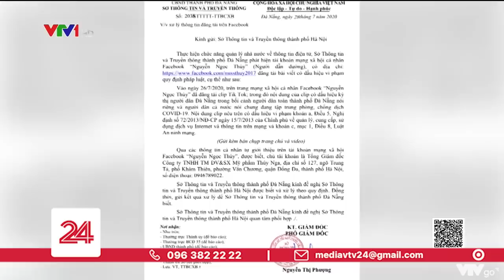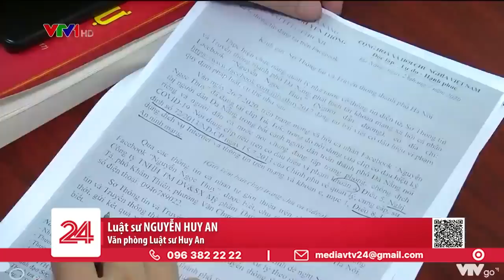Clip giễu cợt, kỳ thị người Đà Nẵng: Trò đùa kém duyên, vô cảm | VTV24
Trong bối cảnh Chính phủ cùng đội ngũ y tế, những người dân Đà Nẵng đang tích cực chống dịch, thực hiện cách ly xã hội thì những hành động như dưới đây khó có thể chấp nhận được.